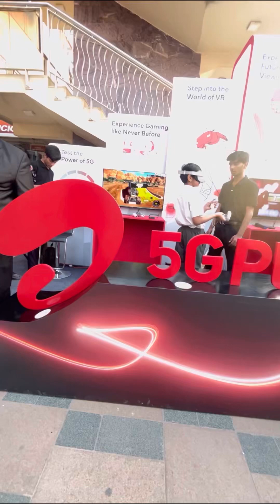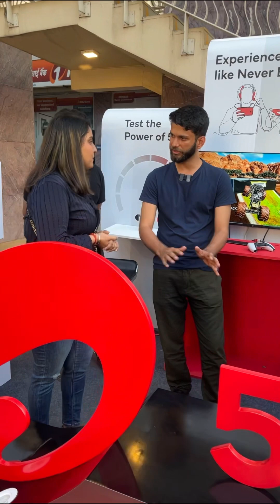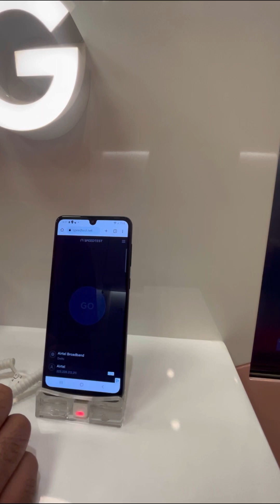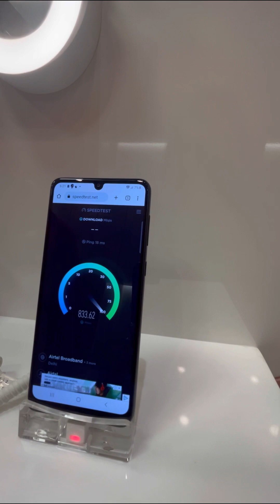Airtel 5G plus experience